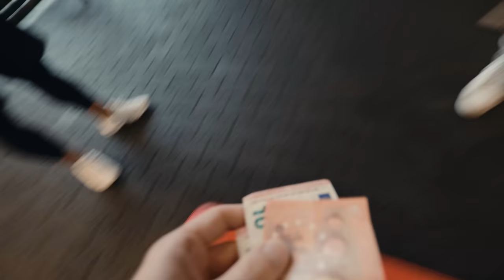309kg Rudern am Kabel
Wie immer dachte ich mir: "Komm, ruder mal den ganzen Stack." Blöd nur, dass es dieses mal bis 309kg ging. Angeblich auch einer der schwersten Türme der Welt. Genau was für mich. Naja Ergebnis seht ihr im Video. Außerdem gibts n kleines Fazit zu meiner Form, da ich jetzt nicht weiter Diäten werde (vorerst), damit ich wieder stärker beim Bankdrücken & Strict-Curlen werden kann (aktuelles Ziel). Meine Form will ich trotzdem halten, also fett werden ist erstmal nicht drin und mMn auch nicht notwendig.

*Werbung